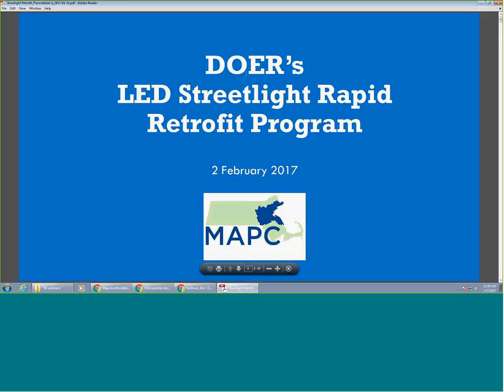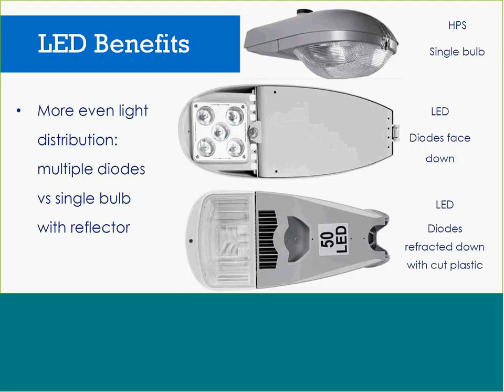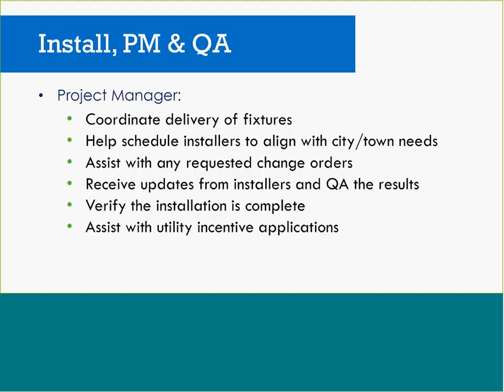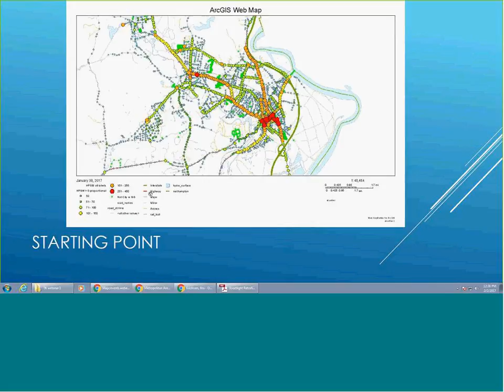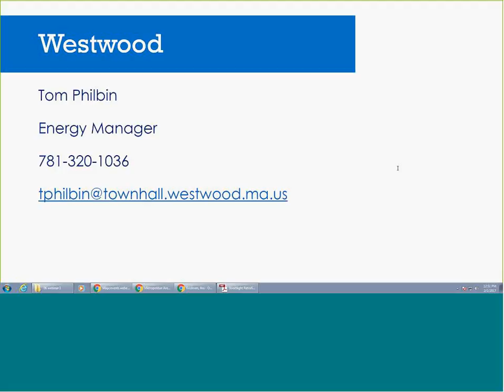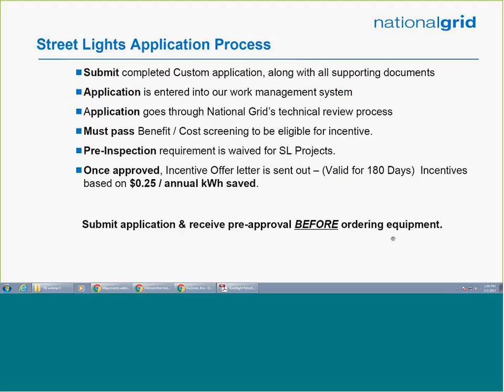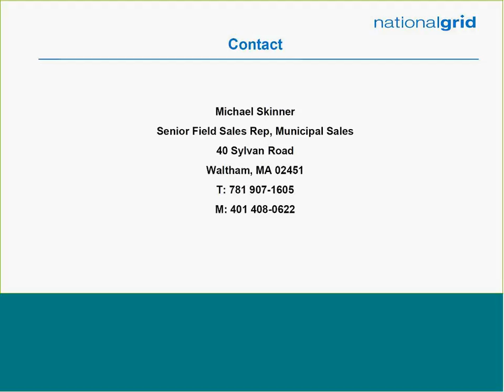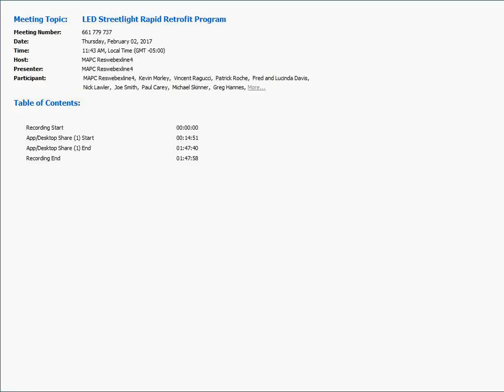DOER's LED Streetlight Rapid Retrofit Program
Overview of the MA Department of Energy Resource's LED Streetlight Rapid Retrofit program, administered by MAPC. Covers program eligibility, funding and technical assistance, as well as LED basics and case studies from Northampton and Westwood.